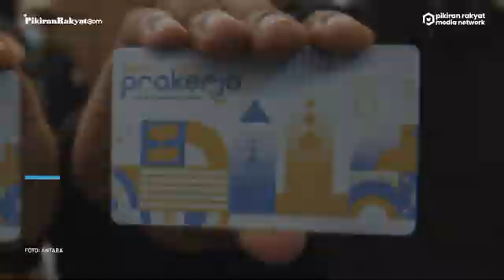Kualitas Kartu Prakerja Meningkat, Yose: Perlu Diteruskan sebab Tingkatkan Keterampilan Tenaga Kerja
Kualitas program kartu prakerja yang selama ini sudah berjalan untuk mengatasi persoalan ketenagakerjaan dinilai mengalami peningkatan.
Hal tersebut sebagaimana disampaikan Kepala Departemen Ekonomi Centre for Strategic and International Studies (CSIS), Yose Rizal Damuri.
Dalam pernyataannya di Jakarta pada Jumat 26 Februari 2021, Yose mengatakan program ini terbukti telah bermanfaat untuk meningkatkan kualitas tenaga kerja sesuai dengan hasil Survei Angkatan Kerja Nasional (Sakernas) pada Agustus 2020.
Survei yang dilakukan Badan Pusat Statistik (BPS) tersebut menyatakan bahawa sebanyak 88,9 persen penerima Kartu Prakerja mengaku telah memperoleh peningkatan keterampilan kerja yang sesuai. (PR)